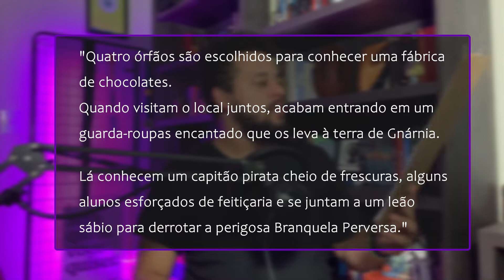5 Filmes Que Te Fazem PERDER TEMPO! | Livrologia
O cinema está cheio de produções impecáveis, mas também cheio de porcarias. E o pior é quando esses filmes parecem legais, prometem grandes coisas, mas acabam sendo bem fracos - e só desperdiçam nosso tempo.

Por isso o Livrologia resolveu fazer essa ação social e listar 5 filmes que não valem a pena ser assistidos - e que só vão desperdiçar seu tempo!

Seja PRIME!

Equipamentos:

- Ring Light
- Lâmpada Inteligente

- Edição:
@odiegoabdon:  abdon.carrd.co

O Livrologia é uma iniciativa para compartilhar experiências literárias, cinéfilas e série-maníacas. Se algum filme, livros, série, musica, anime ou HQ te marcou profundamente e a cultura pop faz parte da sua vida: você é mais que bem-vindo! Compartilhe experiências com a gente, se inscreve aí =)